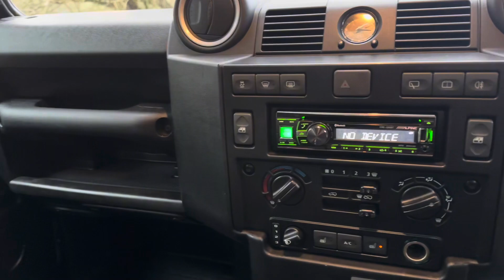Barolo Black Defender 110 XS- Sunroof | Full Leather | Alpine sound and much more!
Another defender has arrived in stock! This time a 64 registered 2014 110 Puma, XS model with a huge spec, including alpine sound upgrade, privacy glass. led lights, full soft leather, and a glass sunroof! Finished in Barolo black it’s a very rare and great looking option!